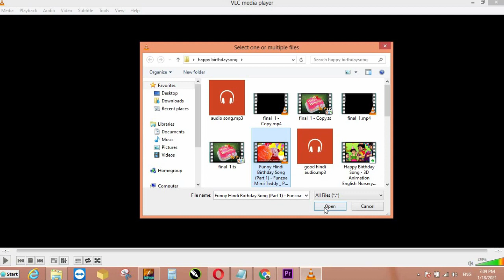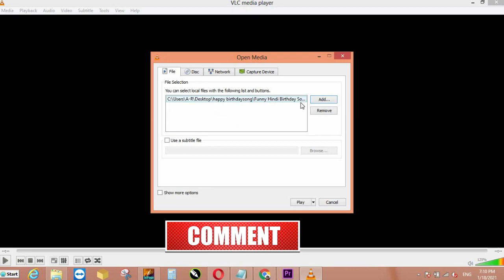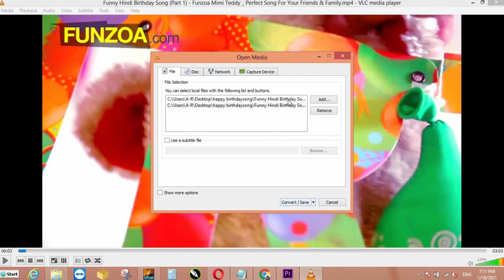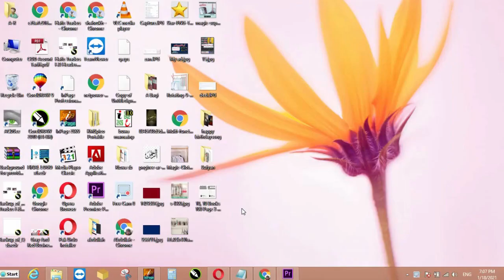How To Convert Video To Audio And Audio To Video In Easy Steps | Aajzee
س ویڈیو میں آپ کو سکھا رہے ہیں کیسے آپ آسانی سے کسی بھی آڈیو کو ویڈیو میں ویڈیو کو آڈیو میں تبدیل کر سکتے ہیں  تو جی ہاں دوستوں بہت ہی آسانی سے اگر آپ کو یہ ویڈیو پسند آئی ہے تو اس ویڈیو کو لائک اور شیئر کریں اور  کمنٹس کرکے بتائیں
کہ آپ کو ویڈیو کیسی لگی ہے اور اس چینل کو سبسکرائب کریں شکریہ